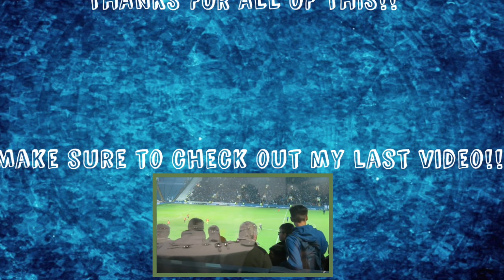OVER 100 SUBS SPECIAL!!